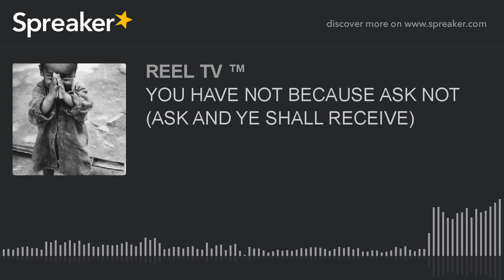YOU HAVE NOT BECAUSE ASK NOT (ASK AND YE SHALL RECEIVE)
silence is betrayal